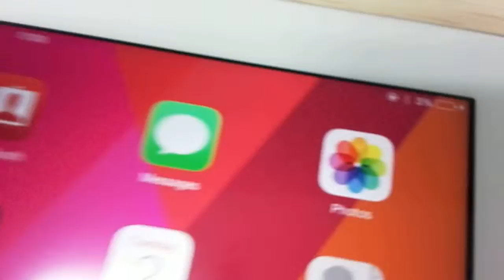【Deal Review】[Tested] Recommend FLOUREON® 40W 5 Port USB Charger Family-Sized Desktop Charger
Product --- Ideal for Family Use,Charges all of my family devices.
All 5 USB ports are equal While other brand is not equal. So choose FLOUREON you don't need to choose the Smart Port for different device. Dynamically adjusting to any device's unique maximum charging speed. It's so easy!
Rated power: 40W Each USB output is 5V 2A(Max 2.4A), With 5 USB ports so it can charge 5 iPads or other power-hungry tablets all at once at the same time.
Each USB Port has the same power and function, so you don't have to choose the port, just connect and charge directly.
Using top-grade microchips and built-in fail-safes, we can ensure you receive full power and also full safety.
Broad Compatibility: Compatible with almost all USB-charged devices. 10. Choose FLOUREON, you will say goodbye to first world tech woes and say hello to an easier, smarter life.